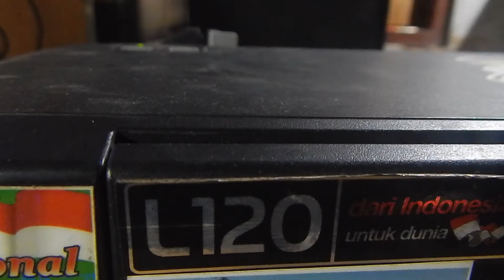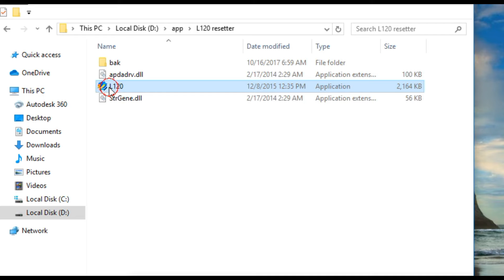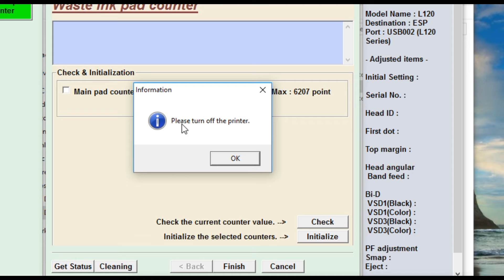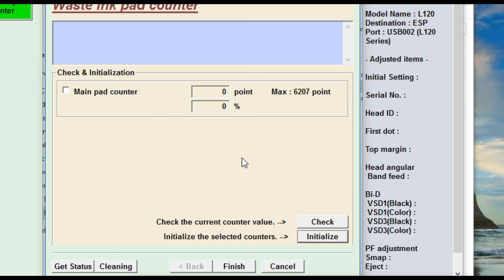Fix Epson L120 Printer Blinking Continuously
Steps To Fix L120 Printer Blinking Cannot Working.